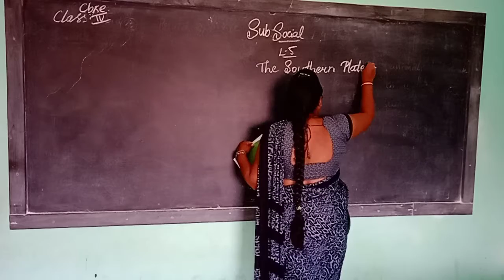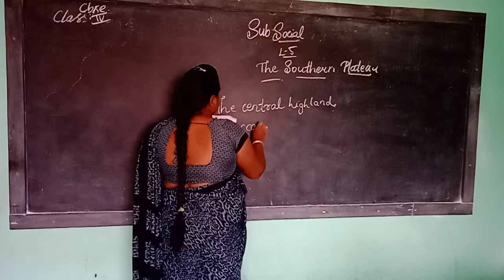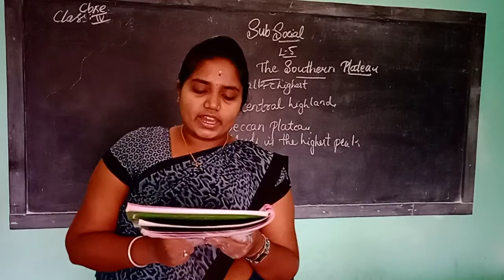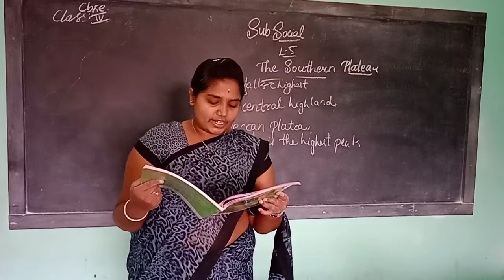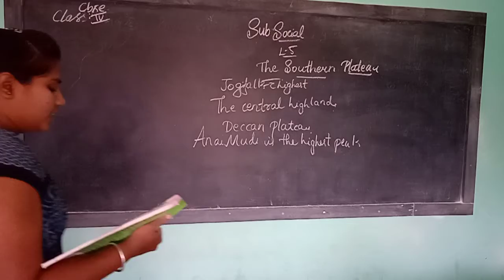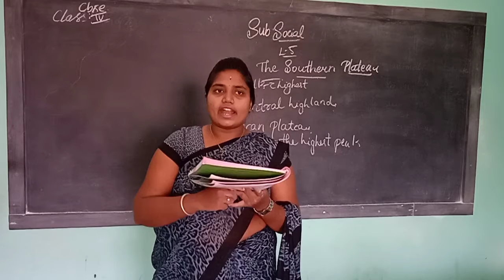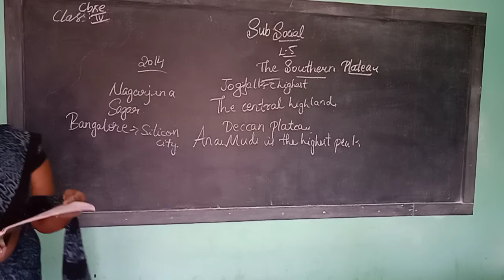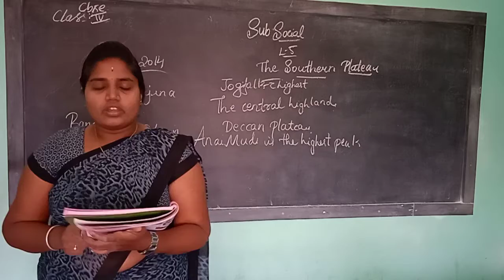4th cbse social 13 9